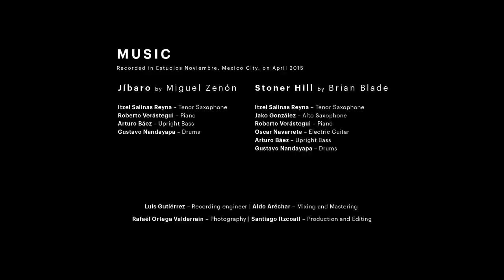Berklee College of Music I Latin GRAMMY Cultural Foundation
ITZEL SALINAS REYNA
Tenor Saxophone
Scholarship application 2015

Piece No.1 : Jíbaro
Composed by Miguel Zenón

Itzel Salinas Reyna - Tenor Saxophone
Roberto Verástegui - Piano
Arturo Báez - Upright Bass
Gustavo Nanadaya - Drums

Piece No.2 : Stoner Hill
Composed by Brian Blade

Jako González - Alto Saxophone
Roberto Verástegui - Piano
Oscar Navarrete - Electric Guitar
Gustavo Nanadaya - Drums

Recorded at Estudios Noviembre, Mexico City on April 6th 2015.

Luis Gutiérrez - Recording engineer
Aldo Aréchar - Mixing and Mastering
Rafael Ortega Valderrain - Photography
Santiago Itzcoatl - Production and Editing